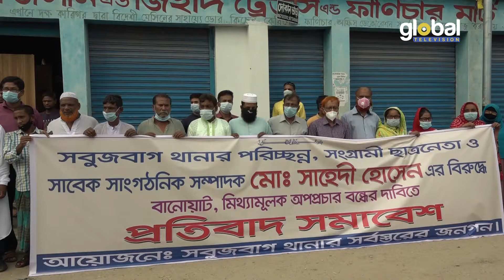ছাত্রলীগ নেতা সাহেদীর বিরুদ্ধে বিএনপি-জামায়াতের মিথ্যা অপপ্রচার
News Report: Sony